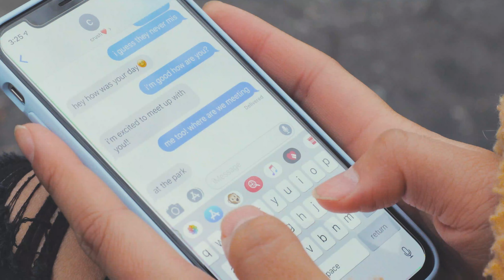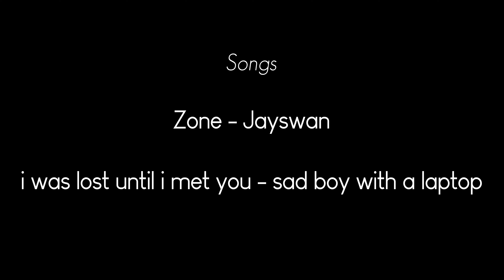"Jitters" - Short Film by Kyle Choy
This is the third project I've completed in college here at Emerson. The theme for this video was to recreate a short film, or redo one. I chose to redo my second project "Nervous" which was a short and cute story. It's a story that I feel a lot of people relate to. Right before a date or meeting someone, everyone's always a bit nervous as has the jitters!